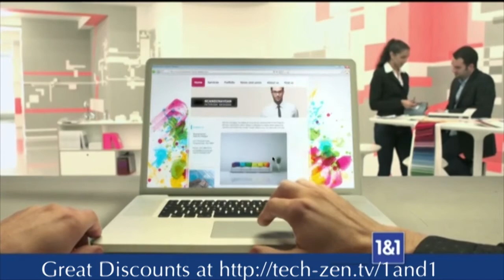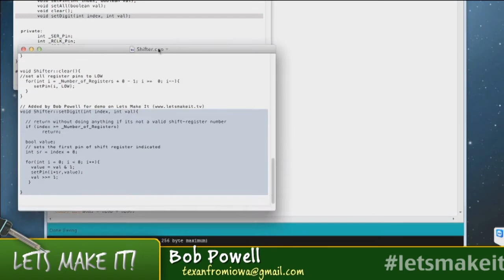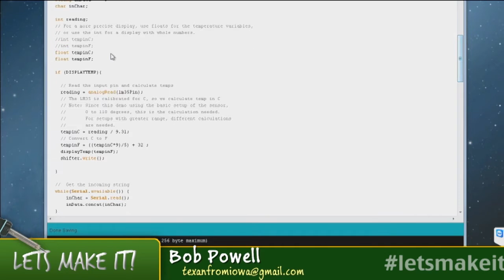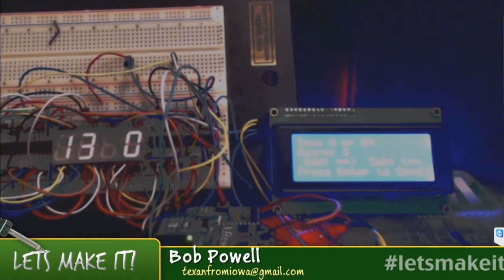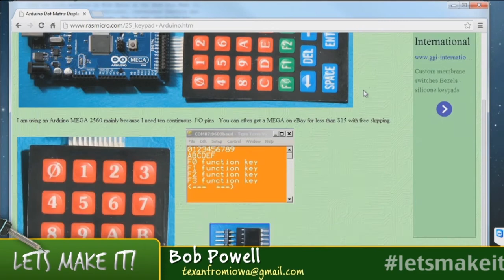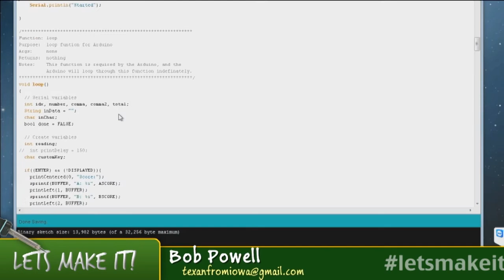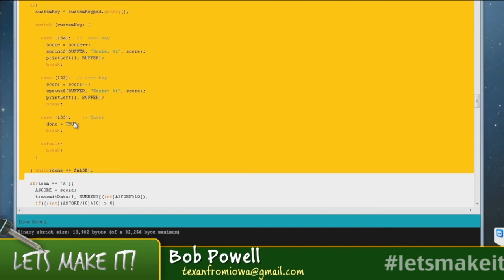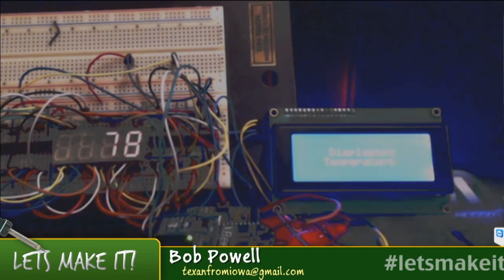Arduino's and Radios - Putting different pieces together - Let's Make It - Episode 52 - Tech-Zen.tv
This week we answer a number of viewer suggestions and questions. How do I make a
remote scoreboard? How does 2-way communication work? Using a keypad to enter data? How do I control a sensor remotely?

The episode includes a scheme to verify that the data sent was received correctly.

We normally record Let's Make It live on Monday evenings around 9pm eastern. You can watch it live by going to tech-zen.tv and clicking the live link at the top of the page.

This week's hosts are: Mike Myers, Bob Powell

Producer: Mike Myers